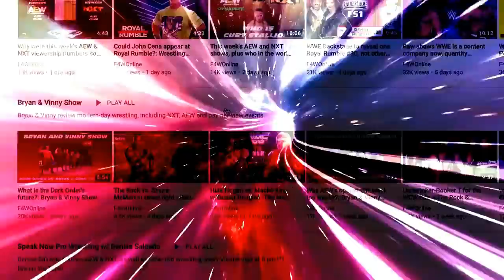AEW Dynamite builds to next week's 18,000-plus Grand Slam stadium show: Wrestling Observer Live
Bryan and Mike discuss Dynamite and setting up next week's stadium show. [September 16, 2021]